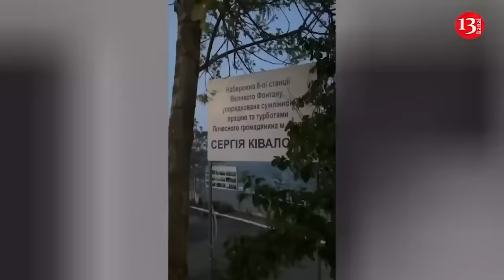Ukraine shoots down Russian Tu-22 and A-50s, upgrades outdated S-200 air defense system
To take down a Tu-22 and two A-50s , Ukraine likely used 1960s Soviet-era S-200 air defense missiles systems designed to shoot down high-altitude strategic bombers and spy planes. The Kyiv Post mediaoutlet reported this.
İt is noted that in the last four months, Ukraine has made significant progress in countering the Kremlin’s strategic aviation. Unlike previous incidents in which Russian bombers were only damaged or destroyed while on their base airfields, the Ukrainian air defense forces have showcased a new level of expertise by successfully shooting down enemy strategic aircraft directly in the air.
In January 2024, the air defense forces of Ukraine destroyed a Russian A-50U long-range radar detection aircraft and seriously damaged an Il-22M. The Il-22M is believed to have served as a repeater by the Russians. Unfortunately, the enemy managed to land the plane, which had suffered significant damage to the tail section of the fuselage. On the evening of February 23, another Russian A-50 aircraft was shot down during a combat mission over the Sea of Azov.
On the morning of April 19, 2024, the Russian Tu-22M3 supersonic strategic bomber, carrying Kh-22 and Kh-32 missiles, became the prey of the Ukrainian Air Force and the HUR. Ukraine claims that in all these instances, the dated Soviet S-200 anti-aircraft unit was used.
The S-200 is a long-range anti-aircraft missile system developed in the USSR in the 1960s, which could hit air targets at up to 160 km in its early versions. During its time, the S-200 system underwent four modernizations, the most famous of which were the S-200V Vega, the S-200M Vega-M and the basic version of the S-200 Angara. With each modification, missile and guidance were improved, increasing the accuracy of the system. The technical specifications of the upgraded S-200 missile are currently not disclosed. It is presumed that to increase the flight range, the missile’s warhead was downsized to accommodate additional rocket fuel. Another possibility is that Ukraine has modernized the guidance system, eliminating the need for target illumination or manual control from the ground. During the final stage of flight, the missile could capture the target in a fully autonomous automatic mode.
It’s also possible that other countries have contributed to the modernization process by providing modern electronic components for the missile.